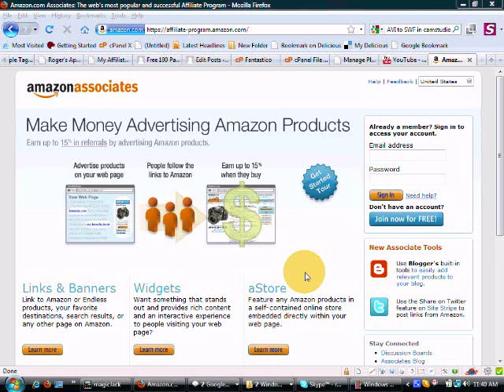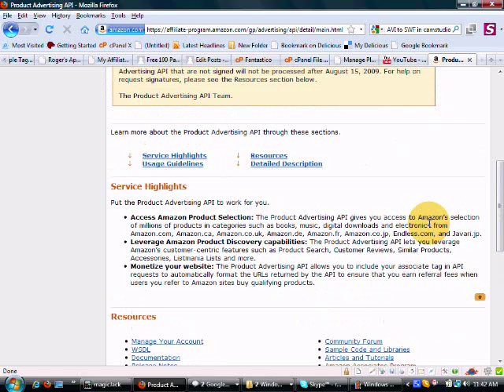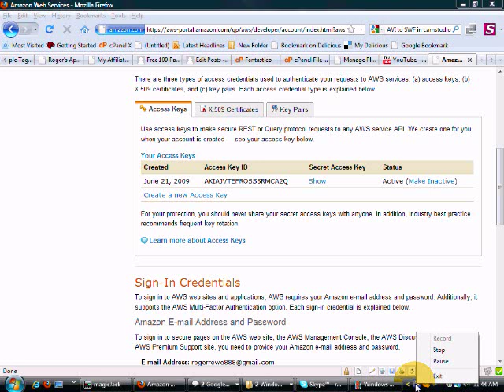How To Retrieve Your Amazon ID, Key and Secret Key.wmv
How To Retrieve Your Amazon ID, Key and Secret Key.